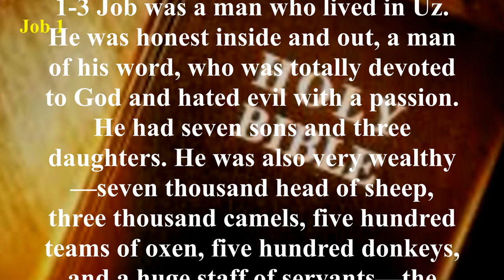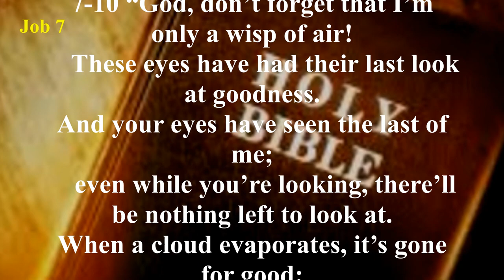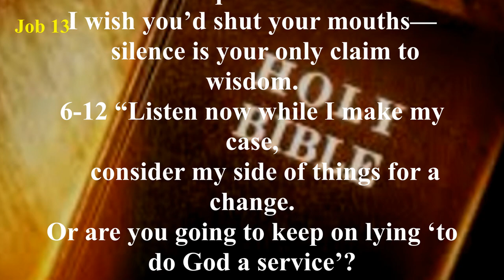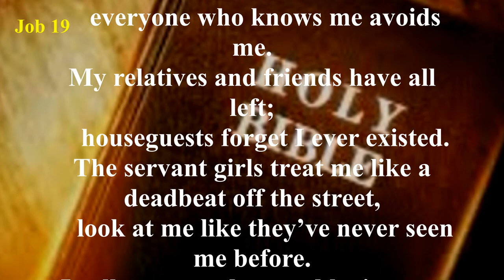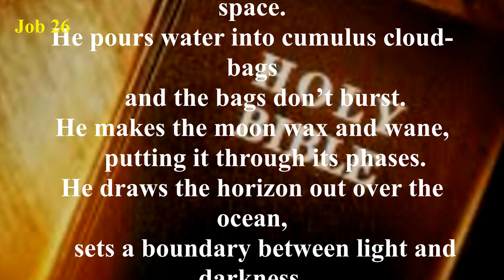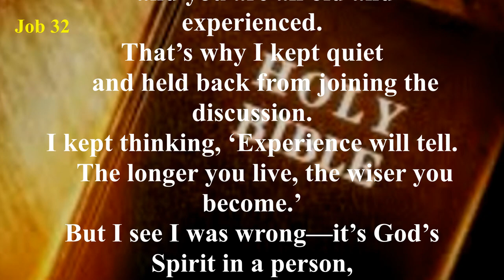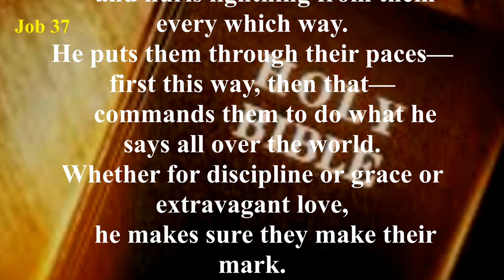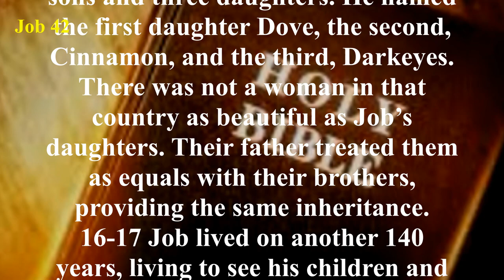Job - The Message (MSG) - Audio Bible with Text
At the beginning of the book of Job is a scene in heaven where Satan stands before God. God asks Satan, “Have you considered my servant Job?” (Job 1:8), and Satan immediately accuses Job, a righteous man, of fearing God only because God had prospered him.
“Strike everything he has,” Satan says, “and he will surely curse you to your face” (Job 1:11). God grants Satan limited permission to put Job to the test. Why do the righteous suffer? This is the question raised after Job loses his family, his wealth, and his health.
Job’s three friends Eliphaz, Bildad, and Zophar, come to “comfort” him and to discuss his crushing series of tragedies. They insist his suffering is punishment for sin in his life. Job, though, remains devoted to God through all of this and contends that his life has not been one of sin.
A fourth man, Elihu, tells Job he needs to humble himself and submit to God’s use of trials to purify his life. Finally, Job questions God Himself and learns valuable lessons about the sovereignty of God and his need to totally trust in the Lord. Job is then restored to health, happiness, and prosperity beyond his earlier state.